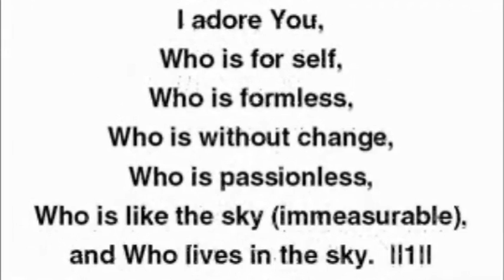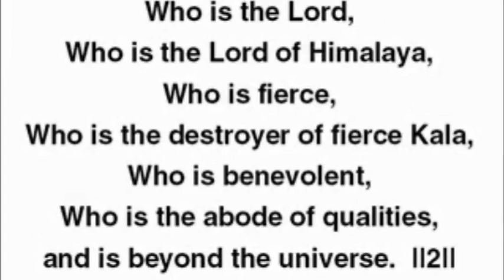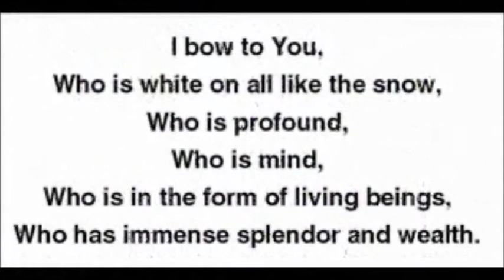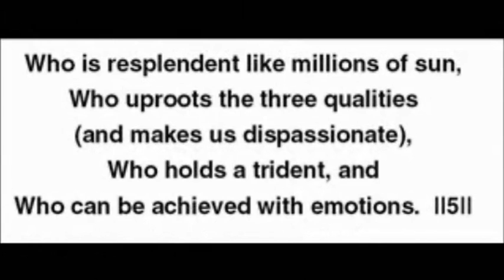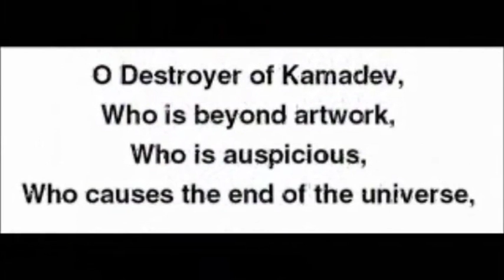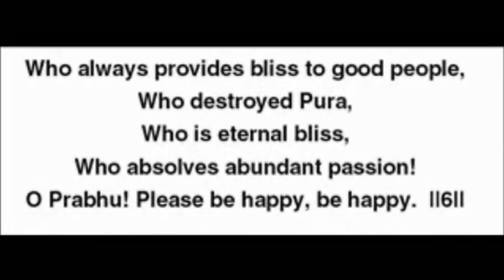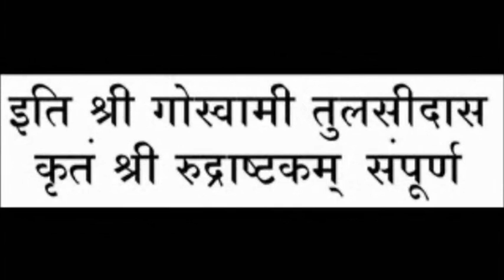Mahashivratri Celebration 2014 - Part 3